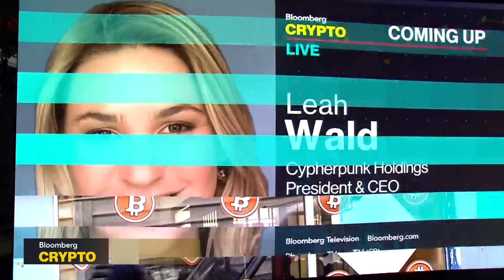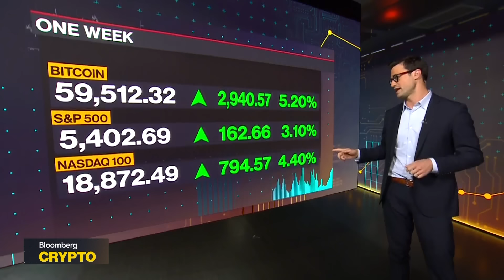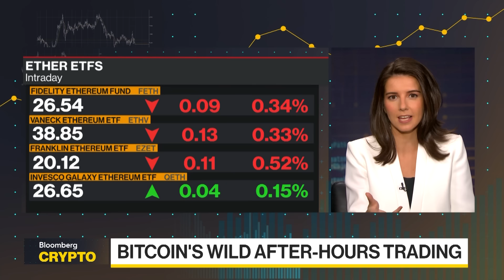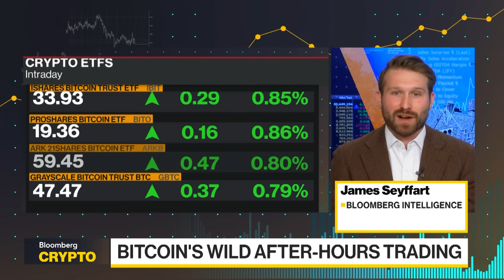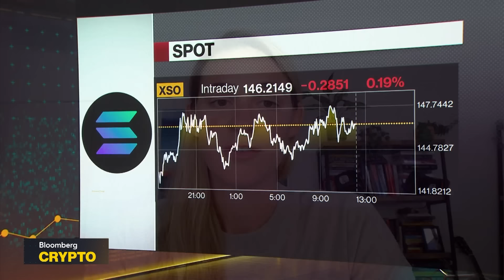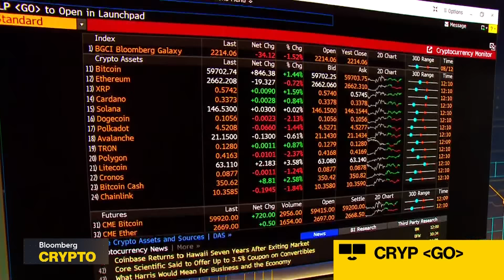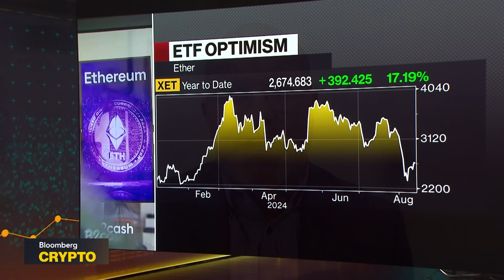Bitcoin Bounce | Bloomberg Crypto 08/13/2024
"Bloomberg Crypto" covers the people, transactions, and technology shaping the world of decentralized finance. On the show today are Cypherpunk CEO Leah Wald, Metafide CEO Frank Speiser.

Chapters:
00:04:29 - Cypherpunk CEO
00:11:49 - Metafide CEO
00:20:43 - Marathon Sells Notes To Buy Bitcoin